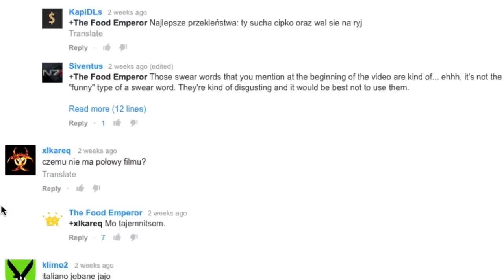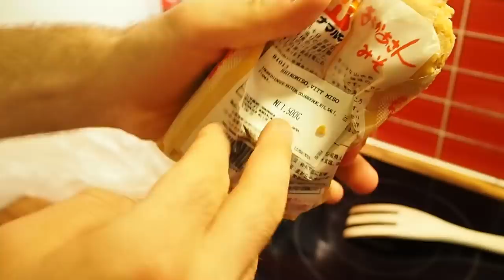Ja pierdolę jaka to zupa japońska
I wanted to make my own chicken stock and serve it with Japanese buckwheat noodles, called soba. I wanted to include yellow miso paste, made from fermented soy beans. And I wanted to add sesame flavored minced chicken meatballs. Kind of like the Lion's head (not really a head of a lion) dish popular in Shanghai. It turned out amazingly good!